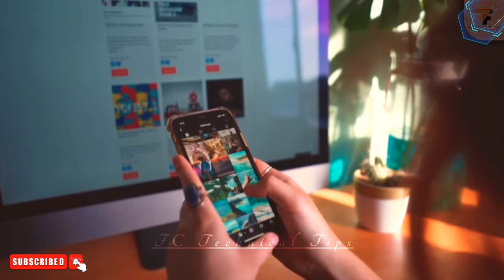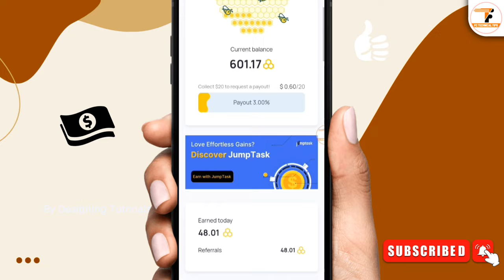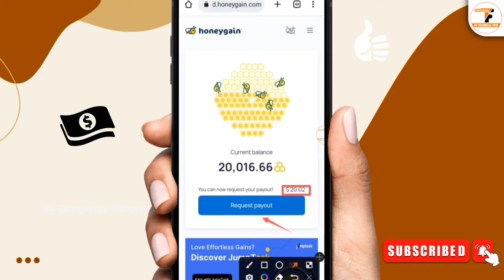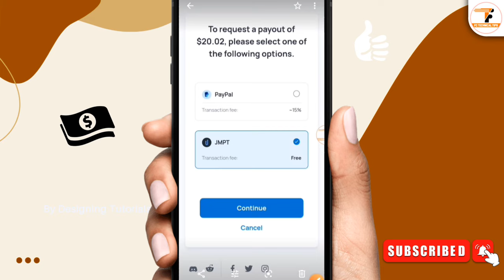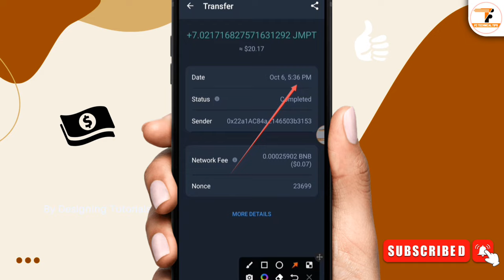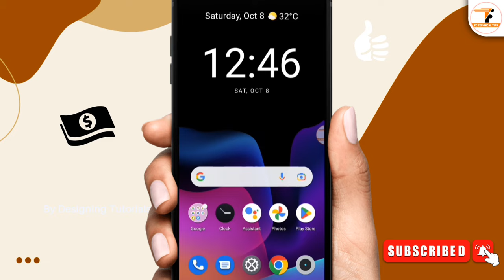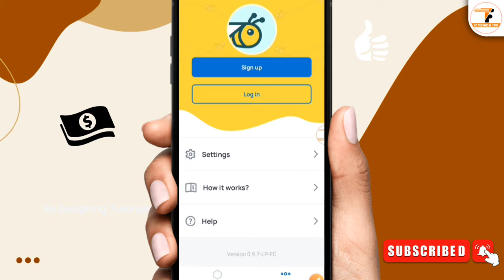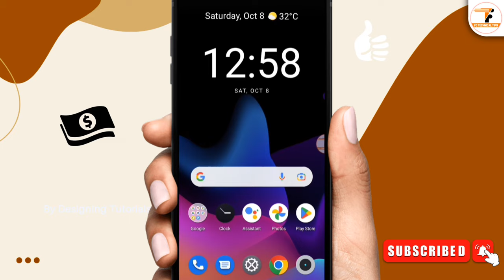Honeygain 20$ Live Payment Proof | Honeygain Payment Proof 2023 | Honeygain Withdrawal Proof Bangla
honeygain. honeygain app And honeygain payment proof Or honeygain withdrawal? honey gain? how to withdraw money from honeygain? honeygain fast earning tricks? honeygain app real or fake? honeygain review? honeygain app payment proof? honeygain withdrawal proof?

▶Yepp App ফ্রী ৩০ টাকা বোনাস। প্রতি রেফার ৩০ টাকা। নতুন ইনকাম আ্যপ। কেউ মিস করবেন না।

▶মোবাইল দিয়ে প্রতিদিন ৩০০-৫০০ টাকা। প্রতি কাজ ৫ টাকা। একদম সহজ কাজ করে ইনকাম। তারাতাড়ি করুন।

📽️ Video Information:
Produced by: [Fahim Chowdhury]
Video: Honeygain 20$ Live Payment Proof 2023
Edit & Color: Fahim
Directed by: FC Technical Tips

honeygain
honeygain payment proof
honeygain app
honeygain withdrawal
honey gain
honeygain app real or fake
honeygain review
honeygain app payment proof
honeygain app how to use
honeygain payout
honeygain withdrawal proof
how to withdraw money from honeygain
honeygain payment proof bangla
honeygain withdraw
how to use honeygain
how to withdraw honeygain money
honeygain se paise kaise kamaye
how to withdraw from honeygain
honeygain app withdrawal
honeygain bangla tutorial
honygain
honeygain money withdrawal
how to payout in honeygain
honeygain app withdraw